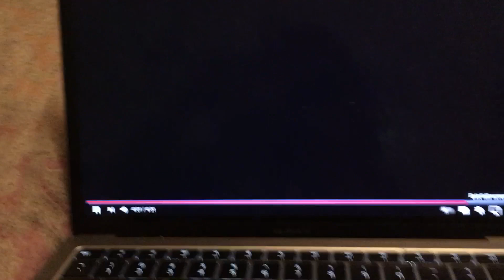Sonic 2 se good ending cutscene